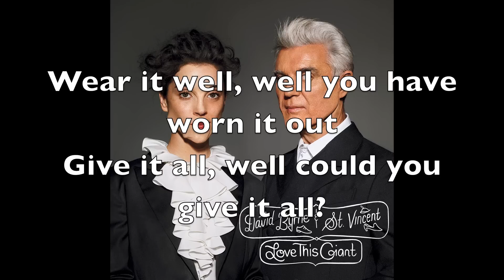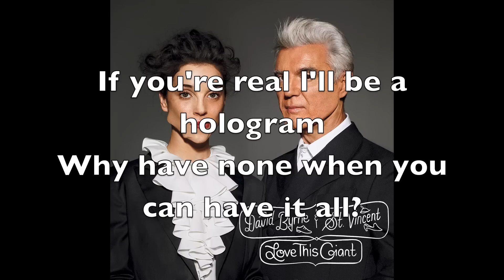David Byrne & St. Vincent - "Weekend In The Dust" (Lyrics)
Song: Weekend In The Dust
Album: Love This Giant (2012)
Artist: David Byrne & St. Vincent